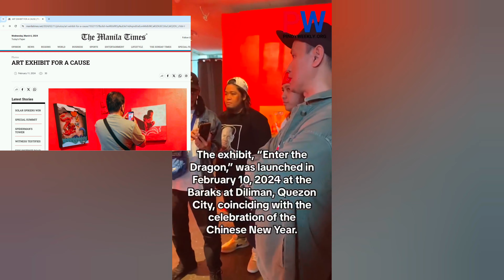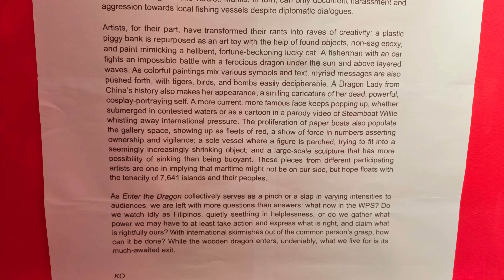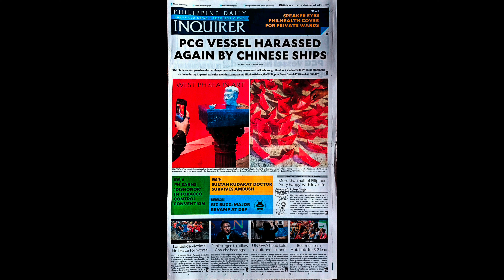DALUYONG ARTIST NETWORK | ENTER THE DRAGON | ART EXHIBIT AT BARAKS ART SPACE | QUEZON CITY MANILA #2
🎥 credit to: Angela Colmenares

Artists Hosts Exhibition Supporting Filipino Fishermen and Sovereignty

[Quezon City, Feb 10, 2024] – In a powerful display of solidarity and creativity, a group of passionate artists from Daluyong Artists Network unveiled a stirring visual arts exhibit aimed at advocating Philippine sovereignty and supporting local fishermen amidst China’s aggressive actions in the West Philippine Sea.

The exhibit, “Enter the Dragon,” was launched in February 10, 2024 at the Baraks at Diliman, Quezon City, coinciding with the celebration of Chinese New Year. It showcased a diverse array of artworks from vibrant paintings to thought-provoking sculptures crafted by talented members of the network.  Each piece serves as a testament to the artists’ bold stance and commitment to raising awareness about the territorial dispute.

The title of the exhibit is a deliberate choice to express a poignant metaphor. A symbol traditionally associated with Chinese culture, the dragon is creatively repurposed to signify chaos, untamed nature and Chinese aggression in the West Philippine Sea.

"We are one with the people in asserting our sovereignty in the West Philippine Sea.  Through this activity, we believe that art has the power to transcend boundaries and ignite change," shares Gary Rojas, a prominent member of the Daluyong Artists Network.

 "We hope to shed light on the plight of our fishermen, who are not only struggling to make ends meet but also facing constant threats to their livelihood. The artworks on display capture the sea as the lifeblood of countless Filipino families and serve as a reminder of the importance of protecting our marine resources in our territory. Each creation embodies our collective hope for a future where our seas remain free and abundant.”

A portion of the proceeds from the art exhibit will be allocated to provide financial support to local fishermen who are on the front lines of the struggle.

The “Enter the Dragon” Visual Arts exhibit will run until February 27, 2024 at the Baraks.  The showcase will also be brought to different art spaces and schools.

" When Power Seethes "

In Enter the Dragon Amid Rising Tension, the Chinese New Year is ushered in by Daluyong Artists Network as they wrest the spotlight back to a topic that has been relegated to the background of today's hottest news items, such as the latest showbiz or political alliance breakup, or the state of the nation's economy based on art bazaar ticket prices– what's going on in the West Philippine Sea.

The Permanent Court of Arbitration ruling issued in The Hague in July 2016 upheld the Philippines' 200 nautical mile Economic Exclusive Zone (EEZ), outlawed Chinese aggression in the common fishing ground of Scarborough Shoal, and rejected China's expansive nine-dash-line claim to the entire South China Sea. Beijing has since refused to recognize this verdict. Manila, in turn, can only document harassment and aggression towards local fishing vessels despite diplomatic dialogues.

Artists, for their part, have transformed their rants into raves of creativity: a plastic piggy bank is repurposed as an art toy with the help of found objects, non-sag epoxy, and paint mimicking a hellbent, fortune-beckoning lucky cat. A fisherman with an oar fights an impossible battle with a ferocious dragon under the sun and above layered waves. As colorful paintings mix various symbols and text, myriad messages are also pushed forth, with tigers, birds, and bombs easily decipherable. A Dragon Lady from China’s history also makes her appearance, a smiling caricature of her dead, powerful, cosplay-portraying self. A more current, more famous face keeps popping up, whether submerged in contested waters or as a cartoon in a parody video of Steamboat Willie whistling away international pressure. The proliferation of paper boats also populate the gallery space, showing up as fleets of red, a show of force in numbers asserting ownership and vigilance; a sole vessel where a figure is perched, trying to fit into a seemingly increasingly shrinking object; and a large-scale sculpture that has more possibility of sinking than being buoyant. These pieces from different participating artists are one in implying that maritime might not be on our side, but hope floats with the tenacity of 7,641 islands and their peoples.

As Enter the Dragon collectively serves as a pinch or a slap in varying intensities to audiences, we are left with more questions than answers: what now in the WPS? Do we watch idly as Filipinos, quietly seething in helplessness, or do we gather what power we may have to at least take action and express what is right, and claim what is rightfully ours? With international skirmishes out of the common person’s grasp, how can it be done? While the wooden dragon enters, undeniably, what we live for is its much-awaited exit.

- Kaye Oyek